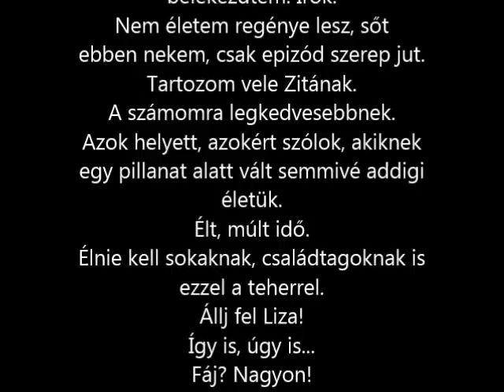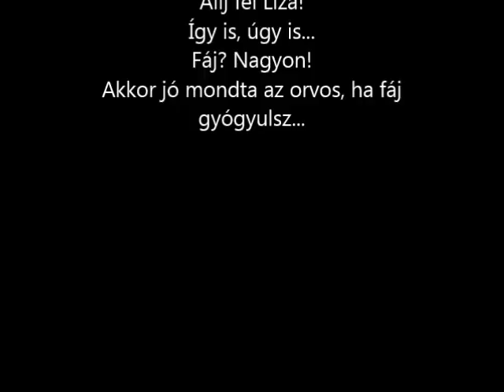Liza könyve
Egy éve ezelőtt, ezen a napon...
Manchesterben az Ariana Grande koncerten történt terror támadást jeleníti meg ez a rövidfilm, a saját szemszögemből.
Egyszál kamera, ami rendelkezésemre állt.
Köszönöm a segítségeteket :)